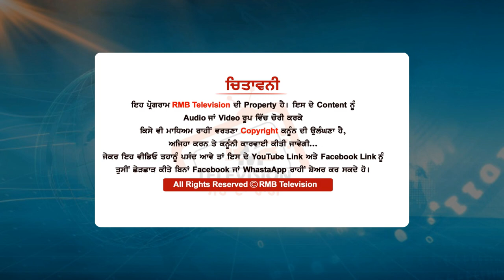Bhagwant Mann ਦਾ ਵਿਰੋਧੀ ਵੀ ਅੱਜ ਤਾਂ ਗਰਮ ਹੋਇਆ ਫਿਰਦਾ ਕਹਿੰਦਾ ਮਾਨ ਵਾਂਗੂੰ ਚੁਟਕਲੇ ਤਾਂ ਨੀਂ ਮੈਥੋਂ ਸੁਣਾਏ ਜਾਣੇ